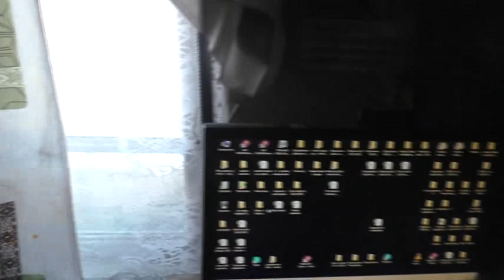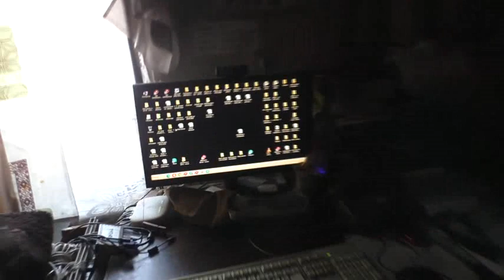Хлебопекарь с лепёшками. 29. 03. 2022